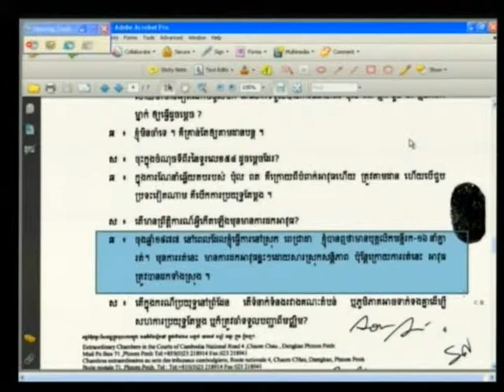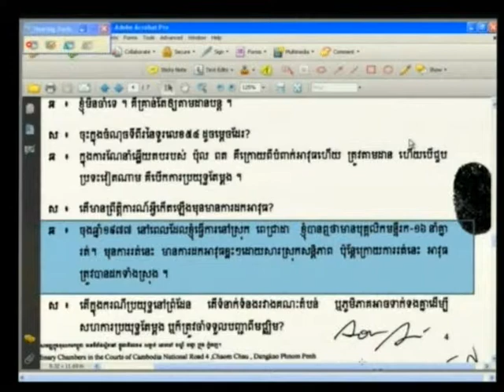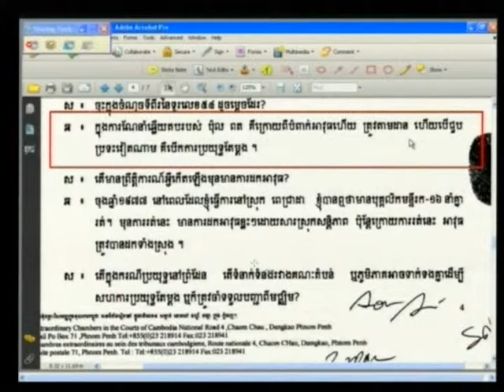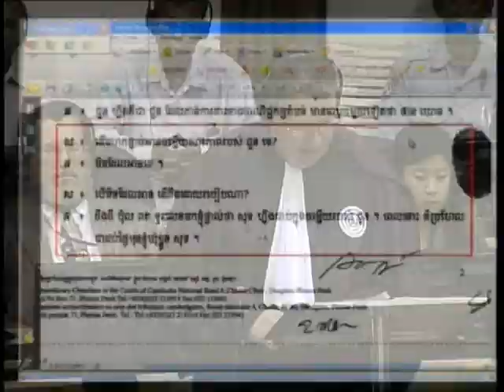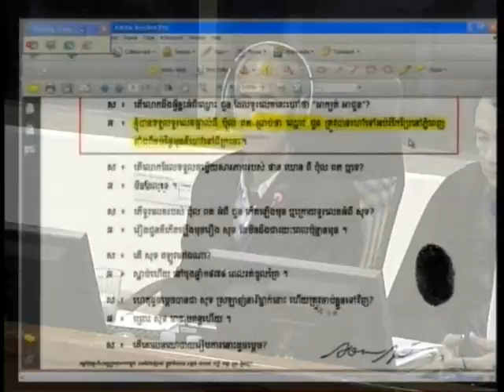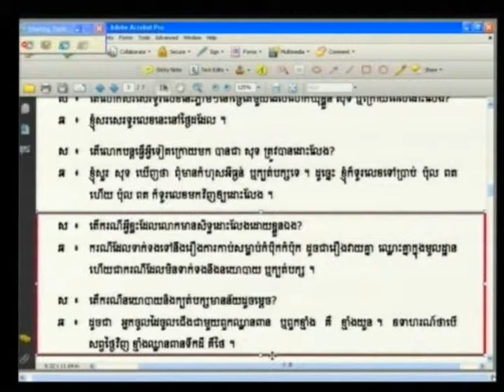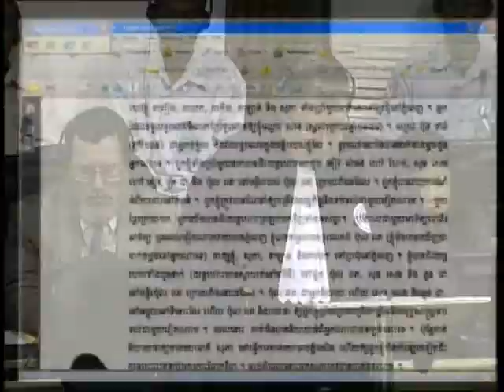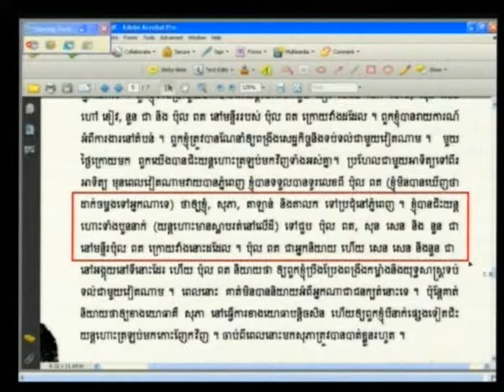Session 2, 07 June 2012 (English/French)